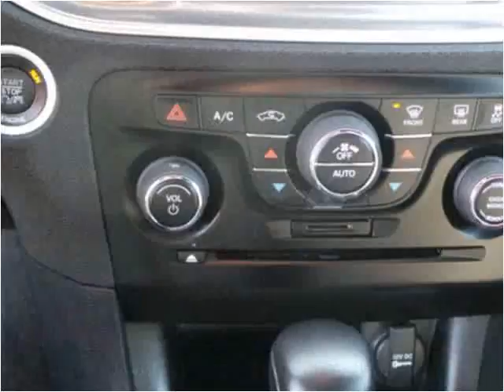2012 Dodge Charger Used Cars Sand Springs OK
This 2012 Dodge Charger is available from Keystone Chevrolet.